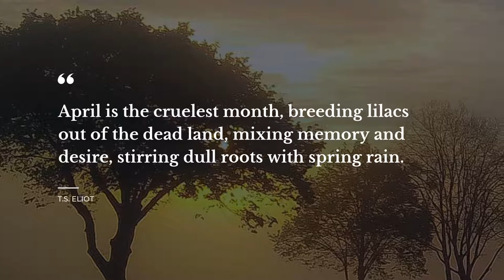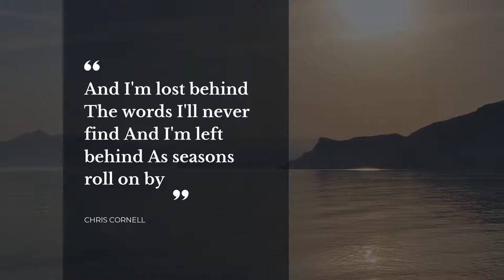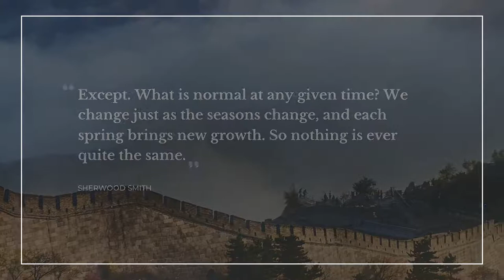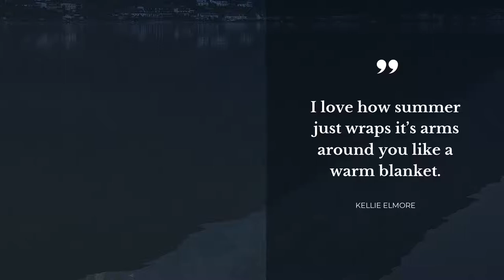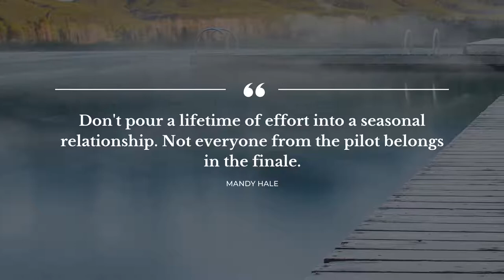Top 20 Quotes about Seasons | Quotes for Pictures | Motivational Quotes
Our team made a compilation of the best quotes about Seasons for you to discover. This video contains quotes by such famous people and characters as Yoko Ono, Humbert Wolfe, F. Scott Fitzgerald.

Daily Quotes is your treasure trove of the most powerful ideas put into words. All the outstanding quotes about Seasons in this video will change your mind and life by changing your perspective on Seasons. Our deep powerful quotes will bring inspiration and let you see your daily tasks in a different light.

There's a way to keep your most favorite quotes about Seasons from this video: you can copy them from the description below and paste into your Instagram / Snapchat / Tinder / WhatsApp / Skype / Facebook status bar to share your worldview.

The 20 smartest quotes about Seasons:

1) Spring passes and one remembers one's innocence.
Summer passes and one remembers one's exuberance.
Autumn passes and one remembers one's reverence.
Winter passes and one remembers one's perseverance.
 ― Yoko Ono

2) April is the cruelest month, breeding
lilacs out of the dead land, mixing
memory and desire, stirring
dull roots with spring rain.
 ― T.S. Eliot

3) Listen! The wind is rising, and the air is wild with leaves,
We have had our summer evenings, now for October eves!
 ― Humbert Wolfe

4) When you’re young you prefer the vulgar months, the fullness of the seasons. As you grow older you learn to like the in-between times, the months that can’t make up their minds. Perhaps it’s a way of admitting that things can’t ever bear the same certainty again.
 ― Julian Barnes

5) I met Anne in the autumn.. Autumn, that wild season when rural men rack orchard trees with sticks and weep with the desire to kiss faraway Demeter’s supple breasts—to set lips to her travel-swollen eyes. They seek goddesses, but I desired only Anne.
 ― Roman Payne

6) And I'm lost behind
The words I'll never find
And I'm left behind
As seasons roll on by
 ― Chris Cornell

7) Spring is the time of year when it is summer in the sun and winter in the shade.
 ― Charles Dickens

8) Summertime is always the best of what might be.
 ― Charles Bowden

9) Kareeda ni
Karasu no tomarikeri
Aki no kure

trans:
On a bare branch
A crow is perched -
Autumn evening
 ― Basho Matsuo

10) Except. What is normal at any given time? We change just as the seasons change, and each spring brings new growth. So nothing is ever quite the same.
 ― Sherwood Smith

11) On a bare branch a crow is perched - autumn evening
 ― Basho Matsuo

12) There is something incredibly nostalgic and significant about the annual cascade of autumn leaves.
 ― Joe Wheeler

13) August rain: the best of the summer gone, and the new fall not yet born. The odd uneven time.
 ― Sylvia Plath

14) Winter is much like unrequited love; cold and merciless.
 ― Kellie Elmore

15) I love how summer just wraps it’s arms around you like a warm blanket.
 ― Kellie Elmore

16) ..I hear the sounds of melting snow outside my window every night and with the first faint scent of spring, I remember life exists..
 ― John Geddes

17) Summer is only the unfulfilled promise of spring, a charlatan in place of the warm balmy nights I dream of in April. It’s a sad season of life without growth…It has no day.

18) You will evolve past certain people. Let yourself.
 ― Mandy Hale

19) Don't pour a lifetime of effort into a seasonal relationship. Not everyone from the pilot belongs in the finale.
 ― Mandy Hale

20) Autumn has come to northeast Montana. The vapor of one’s breath, the clarity of the stars, the smell of wood smoke, the stones underfoot that even a full day of sunlight won’t warm- these all say there will be no more days that can be mistaken for summer.
 ― Larry Watson

To find all the best life experience thoughts about Seasons follow our channel with the most widespread database of quotes for any occasion. Daily Quotes is your main inspiration source!

Our inspiring quotes include not just wise words from real life thinkers, artists, writers, poets, or businessmen. On Daily quotes you will come across quotes from all of your favorite books.

What's the best quote, in your opinion? Have anything better to say about Seasons?